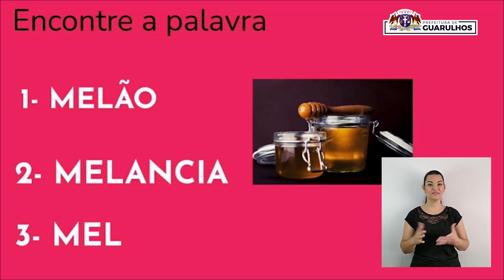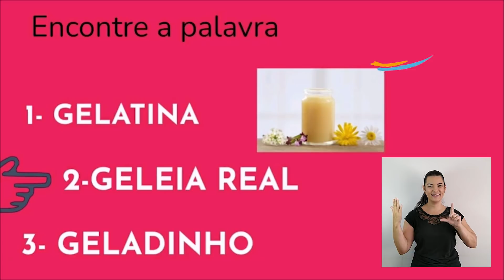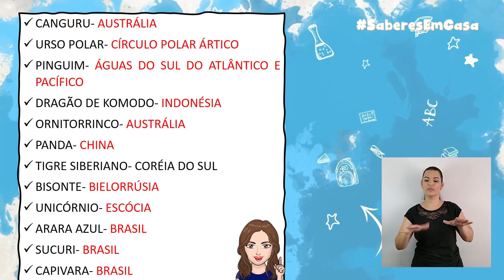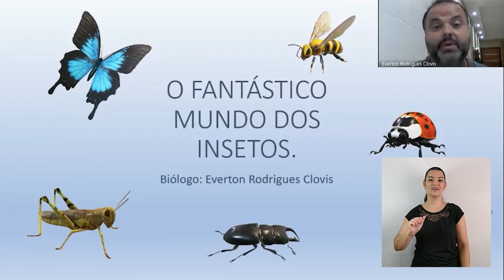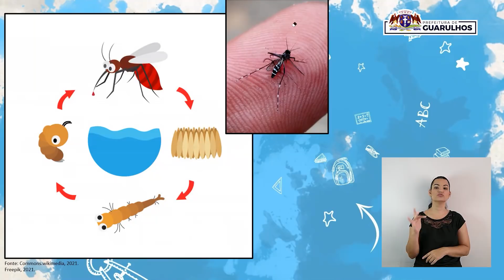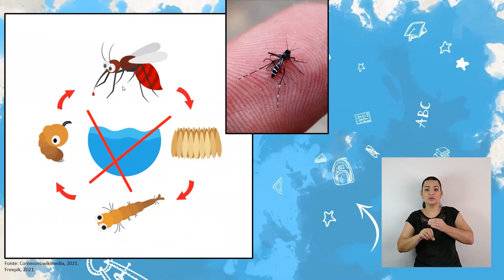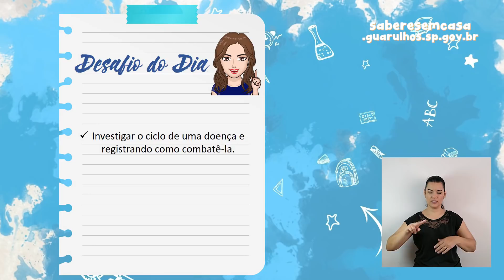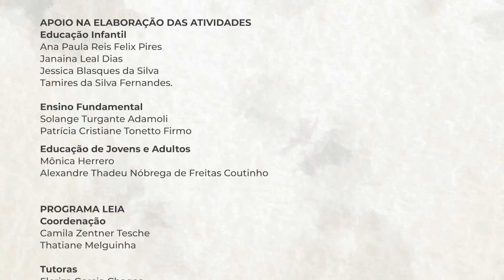Ensino Fundamental | Episódio 20 - sexta, 26 de março